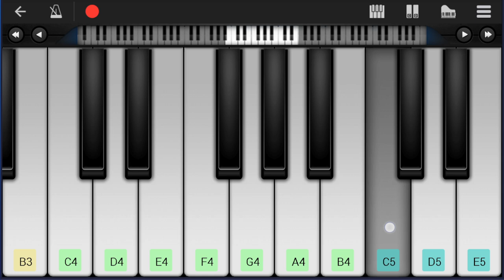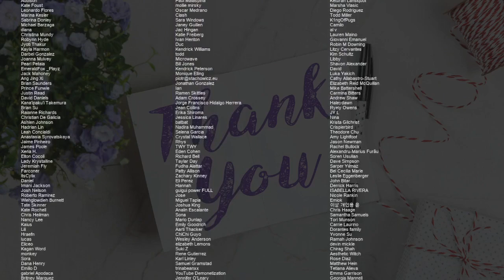How to play Frostpunk Theme (Frostpunk) by Piotr Musial on Mobile Piano (Tutorial)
Comment and let us know how the videos have helped you. It keeps us going! :)The easiest way to learn how to play Frostpunk Theme (Frostpunk) by Piotr Musial on the mobile piano. It's a mobile piano tutorial for Frostpunk Theme (Frostpunk) by Piotr Musial.

EasyMusicLesson teaches you to play the your favorite instrument, through easy and simple animation so that you too can learn how to play Frostpunk Theme (Frostpunk) by Piotr Musial on the mobile piano easily. A mobile piano tutorial with visual animation graphic.

Chords of Piano arrangement:
C Min   F Min   G Sus 4   Ab Maj   G Dom 7   C Min 7 b5   G Dom 7
C Min   Eb Maj   F Min   G Maj   C Min   C Min   F Min   G Maj
F Min   F Min   C Min   Eb Maj   F Min   F Min   C Min   G 7 Sus 4
G Dom 7   C Min   C Min   C Min   Eb Maj   Ab Maj   G Maj   C Min
Eb Maj   Ab Maj   Gb Dim 7   G Dom 7   F Min   F Min   C Min
Eb Maj   F Min   F Min   G Dom 7   C Maj   C Min   G 7 Sus 4
G Dom 7   C Min   C Min   C Min   C Min

Melody notes of Piano:
C4   G4 F4 G4
C4 Eb4 D4 Eb4
Ab3 F4 Eb4 F4
G3 D4 C4 D4
Gb4 C5 Bb4 C5   Ab4
G4 F4 G4
C5   Eb5 D5 Eb5
B4   D5 C5 D5
F4 C5 B4 C5
G4   D5
C4 Ab4 G4 Ab4
C4 F4 Eb4 F4
C4 G4 Gb4 G4
C5 Ab5 G5 Ab5   C5
C5 F5 Eb5 F5
C5 G5 F5 G5
C5   D5 C5 D5
B5       C6
D6
B5       C6
Eb6   D6
C4   G4
F4 Ab4 G4 D4
C4
C4       D4
G4   Eb5 D5 Eb5
G4 D5 C5 D5   Eb5 F5
F5     Eb5 Eb5   D5 C5
D5
C4 Ab4 G4 F4 G4 Eb4 D4
Eb4 C4 F4 Eb4 D4 Eb4 D4 C4
D4 C4 G4 Gb4 G4 B3 C4 D4
G3 C4 Eb4 D4 Eb4 Gb4 G4
Ab3 C4 Ab4 G4 Ab4   G4
Ab4 C4 F4 E4 F4   D4
B3 C4 G4 F4 G4
C4 D4 C4 D4
B4       C5
D5
B4       C5
Eb5   D5
C5
D5
B4       C5
Eb5   D5
C5